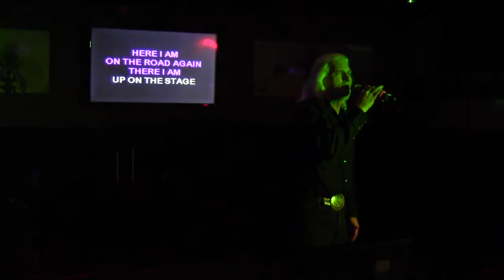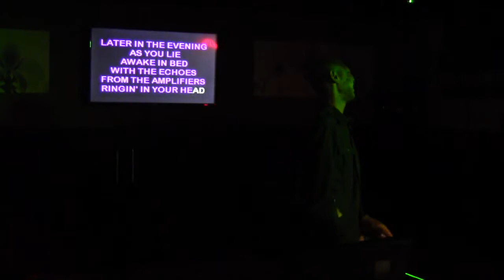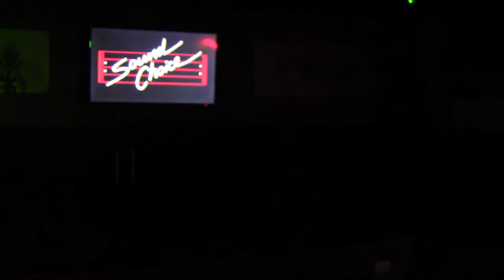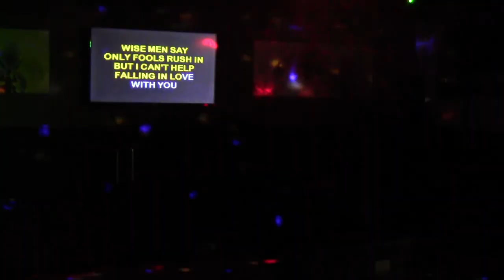00120 Randy sings "Turn the page" at Juvys Sat May 20 2017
00120 Randy sings "Turn the page" at Juvys Sat May 20 2017